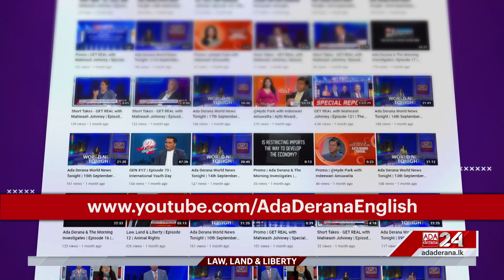Law, Land & Liberty | Episode - 59 | Anti-Corruption Bill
How different are the aspects of the newly proposed Anti-Corruption Bill in comparison to its existing legislative counterparts ? what pitfalls will the new Bill aim to cover, and what does this mean for the legal landscape of Sri Lanka ?

Joining for insights is President's Counsel Sarath Jayamanne

Original on-air date - 01st July 2023